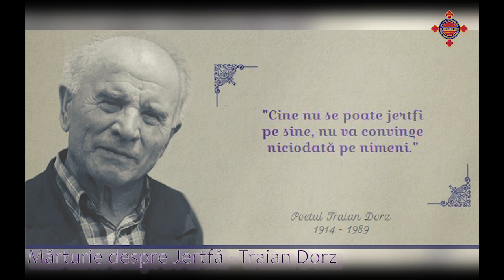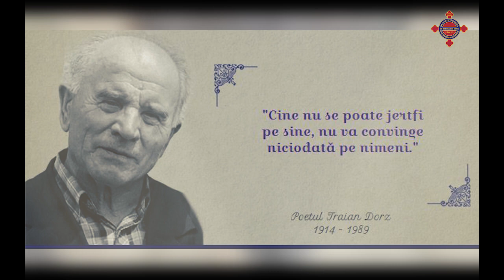Mărturie despre Jertfă / Traian Dorz / Oastea Domnului 2017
Versuri: Traian Dorz
Recită: Andrei Sălăjan
Înregistrare, mixaj: Andrei Sălăjan
Mixaj, masterizare (final): Lucian Pală